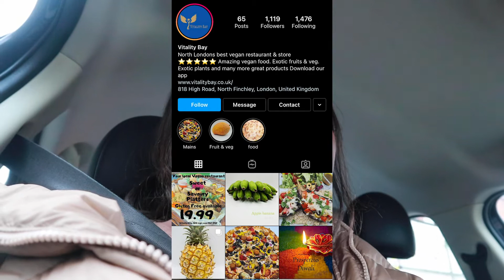Day in my Life 2021 | coffee dates, spending time at home, skincare routine and fave products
Today's video is the first day in my life of 2021, so I thought I would share with you what I get up to during the weekend. I went for a coffee date and a walk with my friend, did a lot of cleaning and talk about some of my skincare faves and share my nighttime skincare routine.

Clothing:
Topshop Pure Black Jaimie Jeans:- shorturl.at/lCSZ4